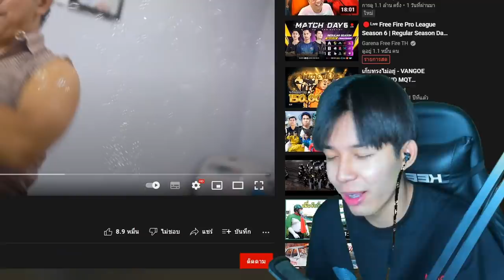Blox Fruits เเต่งตัวชุดเป็น โกโกวา ไปทดสอบสังคม เเต่เจอ 25 ล้านด่า EZ